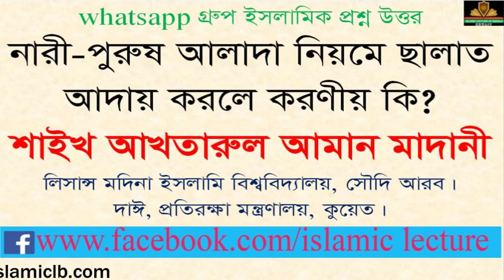নারী-পুরুষ আলাদা নিয়মে ছালাত আদায় করলে করণীয় কি? Sheikh Akhtarul Aman Madani |New Bangla Waz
RELATED TOPIC:
1.we all want to know about islam, muhammad, quran, koran, muslim, lecture, allah, mufti menk,
RELATED TOPIC 2:
2.Every muslims want to know about 2020 waz, waz mahfil,  islamic lectures, azhari,

নারী-পুরুষ আলাদা নিয়মে ছালাত আদায় করলে করণীয় কি?